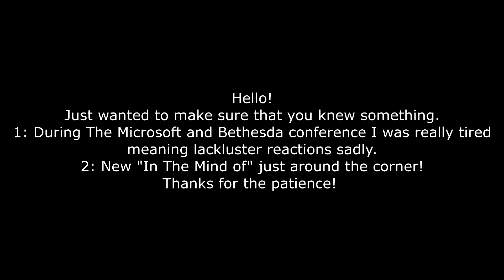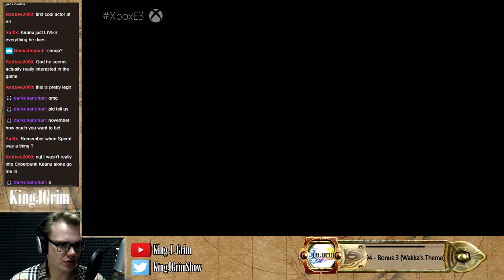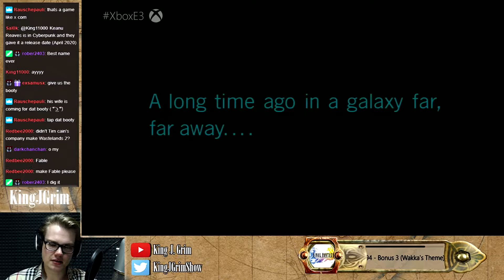E3 2019: Microsoft REACTION - KingJGrim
Never been the biggest XBox fan, but hey, they've suprised me in the past (DMC5). While this one wasn't as hype as last year, it still was entertaining to watch. That being said, suprisingly a lot of facinating Indie games.